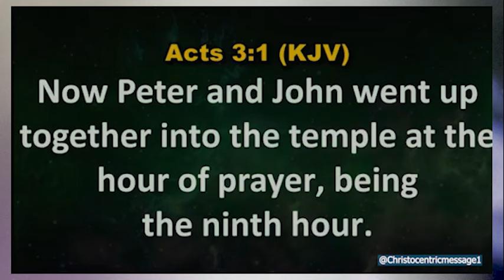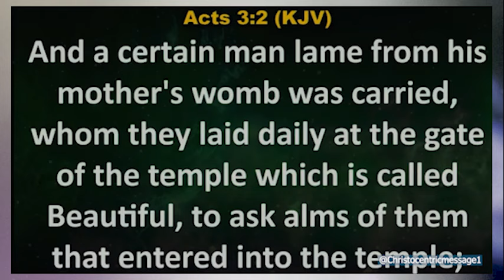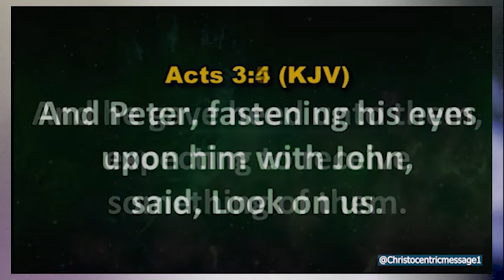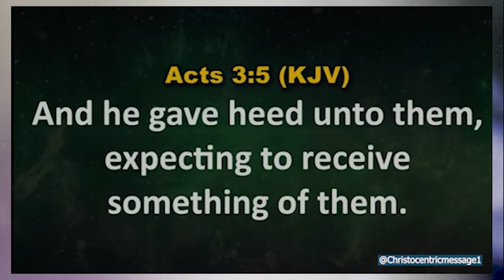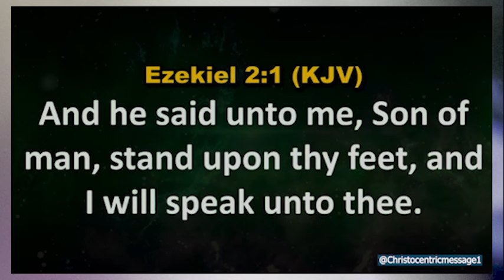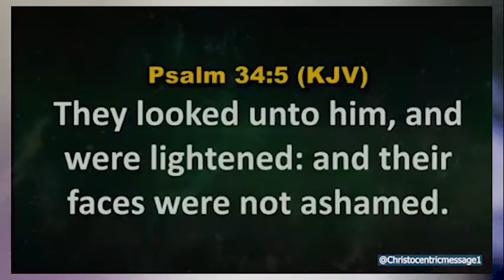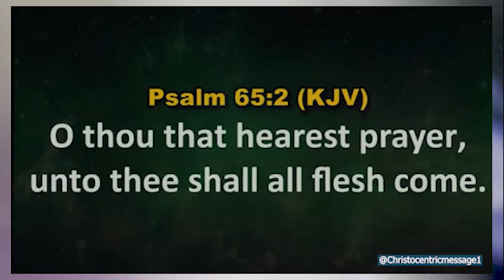Don’t Let Your Condition Define Your Position - Apostle Joshua Selman